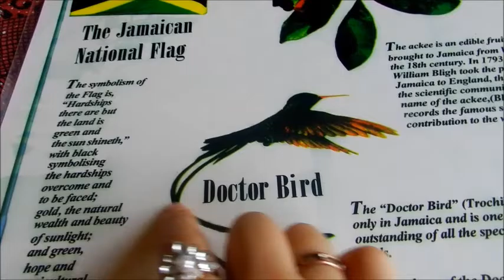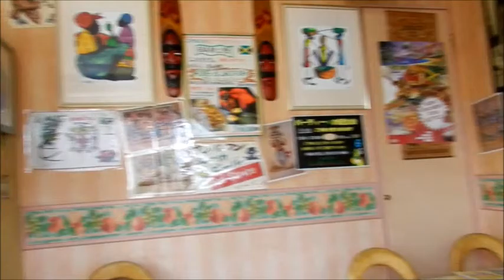Lisa goes to Kobe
Hello! This is the first trip where Lisa and Ciara are separated. Lisa goes to Kobe and visits her host sisters! Enjoy!!